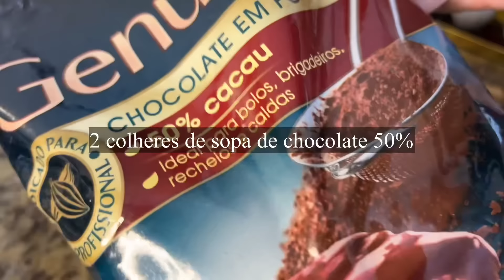BOLO MESCLADO DE LARANJA PERA